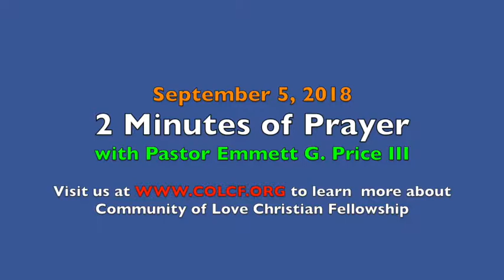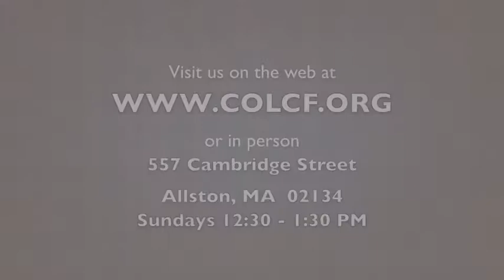2 Minutes of Prayer w/ Pastor Emmett (Wednesday, 9/5/2018)